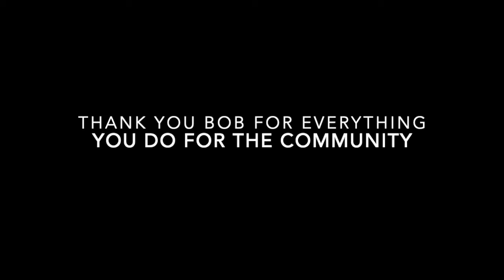How I Got My Job: Robert Rice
In the second installment of our video series, How I Got My Job, Pow Wow Grounds Coffee Shop Owner Robert Rice talks about how he left the corporate world to start his own business.